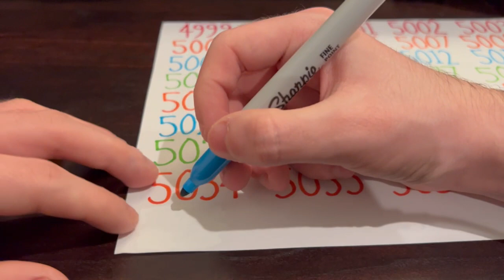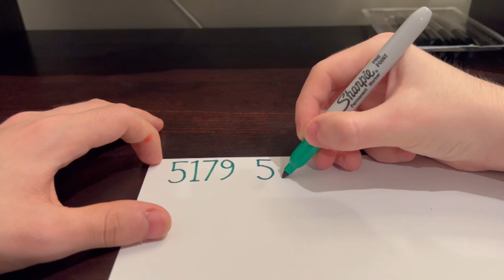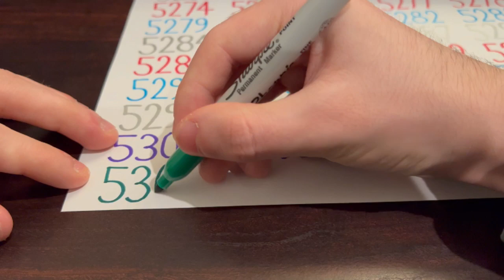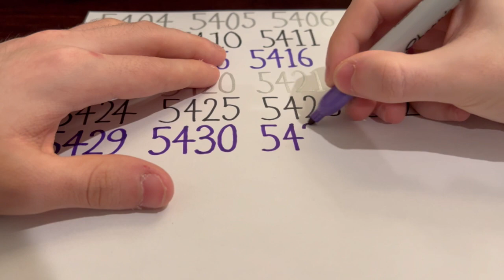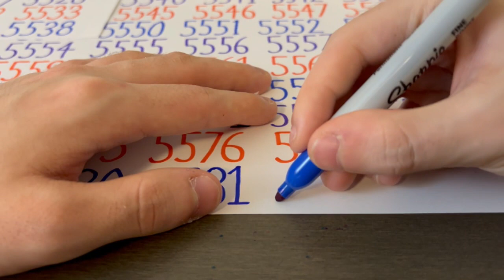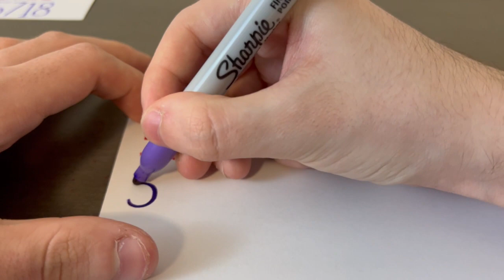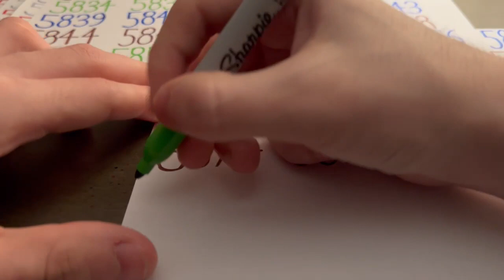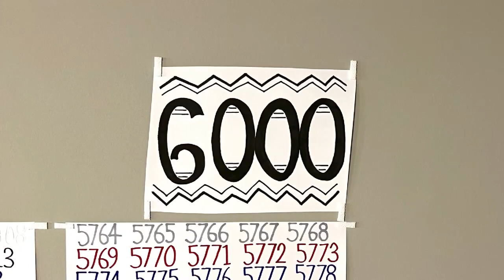Writing Counting 5001 - 6000